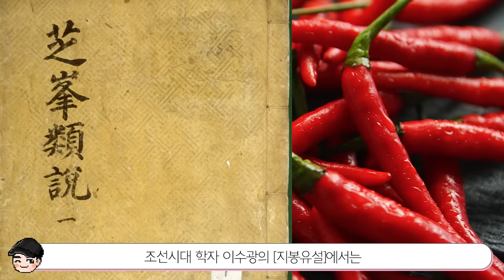신기한 조선시대 음식 TOP5 2탄! 상놈음식 취급 받던 한우구이ㄷㄷ [빠퀴2tv]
조선시대에도 연어를 즐겨먹었다니.. 연어도 우리 민족이었어!